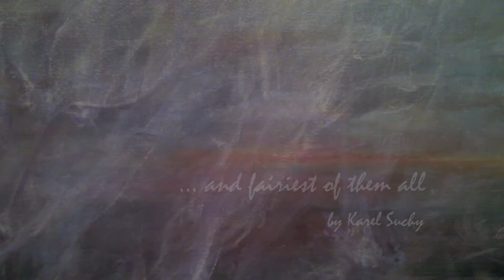"... and fairiest of them all" by Karel Suchy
“… and fairiest of them all” is a multimedia composition by Karel Suchy, created as a response to the painting ”Fairies on the Lake – Past, Present and Future” by Denise Zingg.
Both artworks were part of "Art + Poetry = Artery" event at Spectrum School of the Arts and Gallery in DeKoven Center, Racine, Wisconsin.
Others participating included poets Nick Ramsey, Sandy Christensen, Debra S. Hall, Carol Lee Saffioti Hughs, Stephen Kalmar II, Trevor Lewis, Judith Matus, Jessie Lynn McMains, Brent Mitchelll, Liza Moore, Darin Zimpel, and musician Evan Schlicht. The interpreted artworks were created by Noah Bober, Jane Rae Brown, Cait Dallas, Bill Girzius, Billie Morrow, Tom Simonson, Sonja Sinclair, and Denise Zingg.